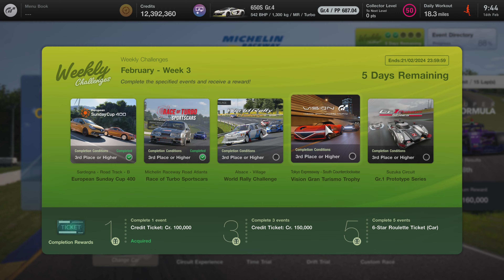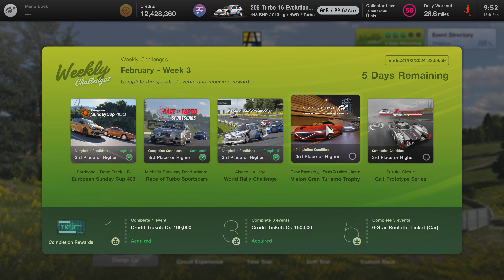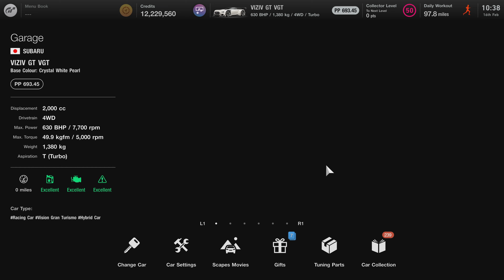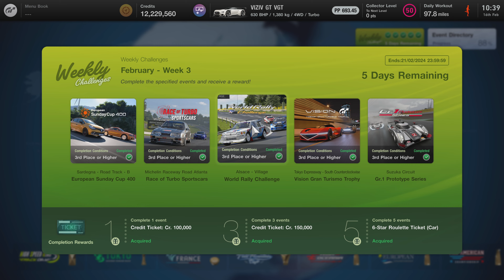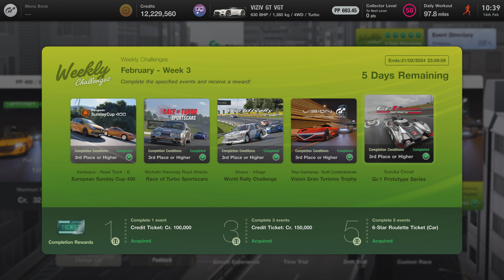Gran Turismo 7 New Weekly Challenges February week 3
Week 3 in February for the new weekly challenges. How good will it be?